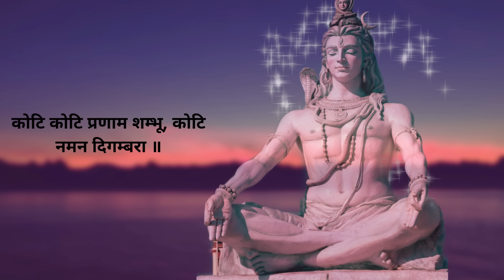Ashutosh Shashank Shekhar | Shiv Stuti | Sonu Nigam | Shiv Mahapuran | आशुतोष शशाँक शेखर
Lyrics:
आशुतोष शशाँक शेखर
Ashutosh Shashank Shekhar
चन्द्र मौली चिदंबरा
Chandramauli Chidambara
कोटि कोटि प्रणाम शम्भू
Koti Koti Pranam Sambhu
कोटि नमन दिगम्बरा
Koti Naman Digambara

आशुतोष शशाँक शेखर
Ashutosh Shashank Shekhar
चन्द्र मौली चिदंबरा
Chandramauli Chidambara
कोटि नमन दिगम्बरा
Koti Naman Digambara

निर्विकार ओमकार अविनाशी
Nirvikar Omkar Avinashi
तुम्ही देवाधि देव
Tumhi Devadhi Dev
जगत सर्जक प्रलय करता
Jagat Sarjak Pralay Karta
शिवम सत्यम सुंदरा
Shivam Satyam Sundara

निर्विकार ओमकार अविनाशी
Nirvikar Omkar Avinashi
तुम्ही देवाधि देव
Tumhi Devadhi Dev
शिवम सत्यम सुंदरा
Shivam Satyam Sundara

निरंकार स्वरूप कालेश्वर
Nirankar Swarup Kaleshwar
महा योगीश्वरा
Maha Yogishwara
दयानिधि दानिश्र्वरा जय
Dayanidhi Danishwara Jai
जटाधर अभयंकरा
Jatadhar Abhayankara

निरंकार स्वरूप कालेश्वर
Nirankar Swarup Kaleshwar
महा योगीश्वरा
Maha Yogishwara
दयानिधि दानिश्र्वरा जय
Dayanidhi Danishwara Jai
जटाधर अभयंकरा
Jatadhar Abhayankara

शूल पानी त्रिशूल धारी
Shool Pani Trishul Dhari
औगड़ी बाघम्बरी
Aughadi Baghambari
जय महेश त्रिलोचनाय
Jai Mahesh Trilochanay
विश्वनाथ विशम्भरा
Vishawanath Vishambhara

औगड़ी बाघम्बरी
Aughadi Baghambari
जय महेश त्रिलोचनाय
Jai Mahesh Trilochanay
विश्वनाथ विशम्भरा
Vishawanath Vishambhara

नाथ नागेश्वर हरो हर
Nath Nageshwar Haro Har
पाप शाप अभिशाप तम
Paap Shaap Abhishaap Tam
महादेव महान भोले
Mahadev Mahan Bhole
सदा शिव शिव शंकरा
Sadaa Shiv Shiv Shankara

महादेव महान भोले
Mahadev Mahan Bhole

जगत पति अनुरकती भक्ति
Jagat Pati Anurakti Bhakti
सदैव तेरे चरण हो
Sadaiva Tere Charan Ho
क्षमा हो अपराध सब
Kshama Ho Apradh Sab
जय जयति जगदीश्वरा
Jai Jayati Jagdishwara

जय जयति जगदीश्वरा
Jai Jayati Jagdishwara

जनम जीवन जगत का
Janam Jeevan Jagat Ka
संताप ताप मिटे सभी
Santap Taap Mite Sabhi
ओम नमः शिवाय मन
Om Namah Shivaya Mann
जपता रहे पञ्चाक्षरा
Japta Rahe Panchakshra

जपता रहे पञ्चाक्षरा
Japta Rahe Panchakshra

आशुतोष शशाँक शेखर
Ashutosh Shashank Shekhar
चन्द्र मौली चिदंबरा
Chandramauli Chidambara
कोटि नमन दिगम्बरा
Koti Naman Digambara

आशुतोष शशाँक शेखर
Ashutosh Shashank Shekhar
चन्द्र मौली चिदंबरा
Chandramauli Chidambara
कोटि नमन दिगम्बरा
Koti Naman Digambara

Credits:
Shiv Bhajan: Ashutosh Shashank Shekhar
Title: Shiv Mahapuran
Singer: Sonu Nigam
Music Label: T-Series

Additional Credits:
Anuradha Paudwal, Hariharan, Sonu Nigam, Kavira, Suresh Wadkar

Shiv Mahapuran

Tseries Music (on behalf of T-Series); TSeries Publishing, LatinAutorPerf, and 2 Music Rights Societies